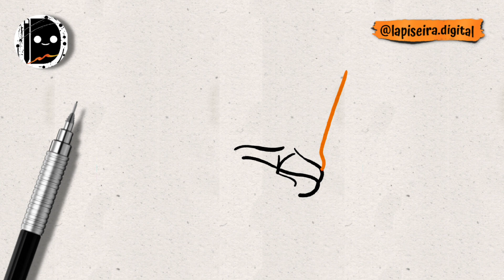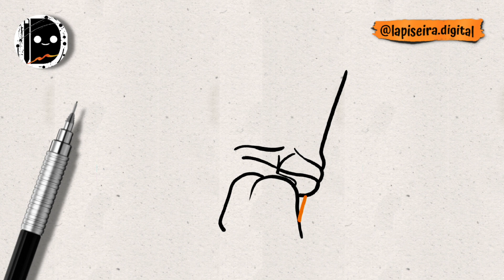como desenhar o Bart Simpsons triste e apaixonado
Aprenda a desenhar o Bart Simpsons triste apaixonado passo a passo de, maneira simples e bem rápido.

Como desenhar passo a passo o bar Simpsons triste e apaixonado
Desenho simples e fácil
Como desenhar